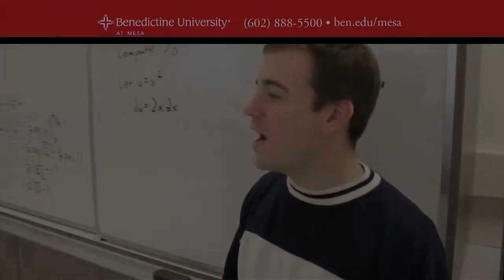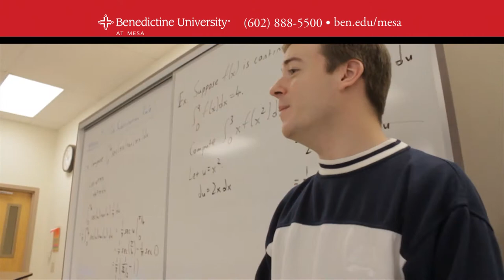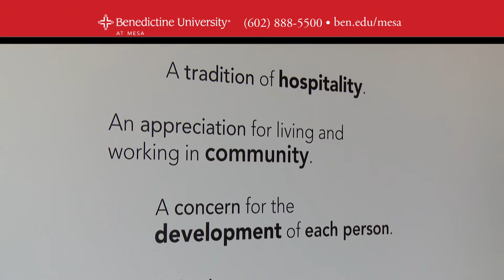Enrollment and Registration